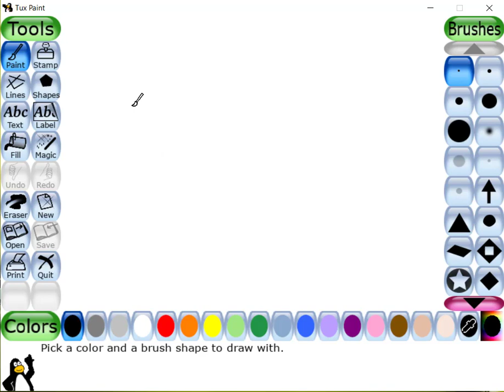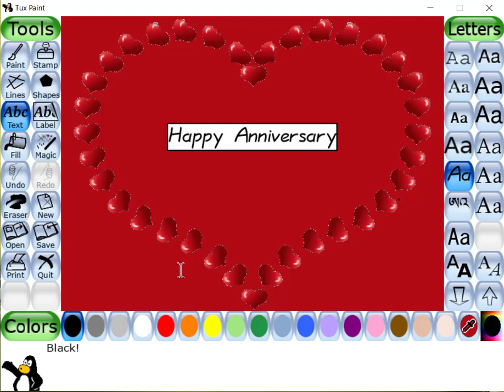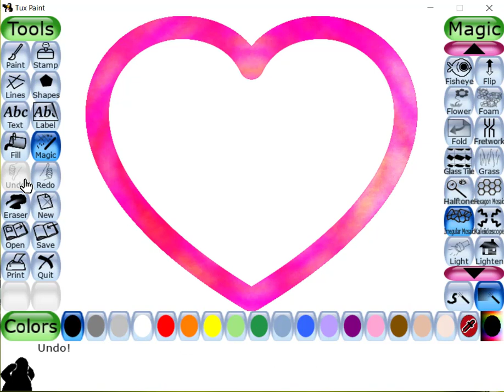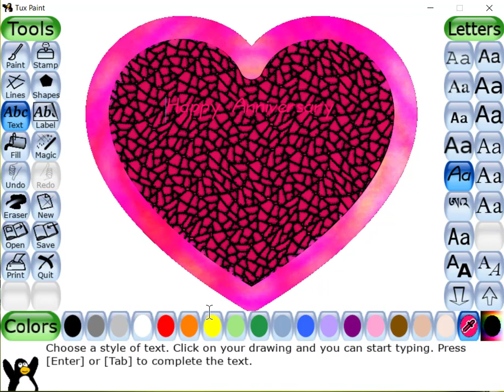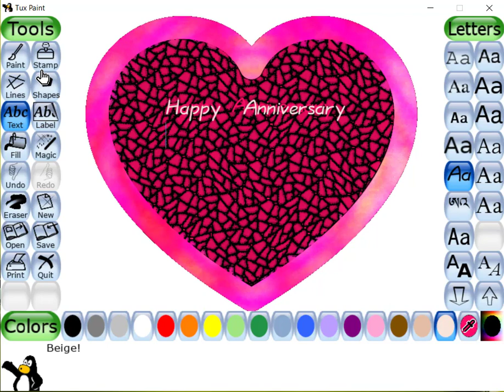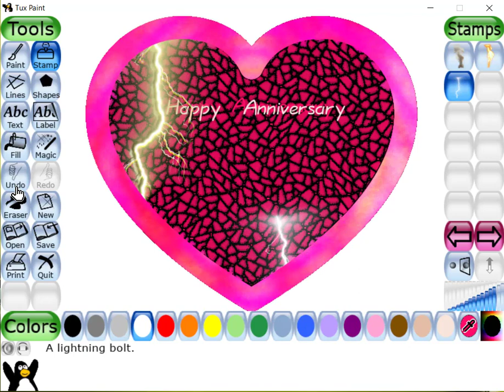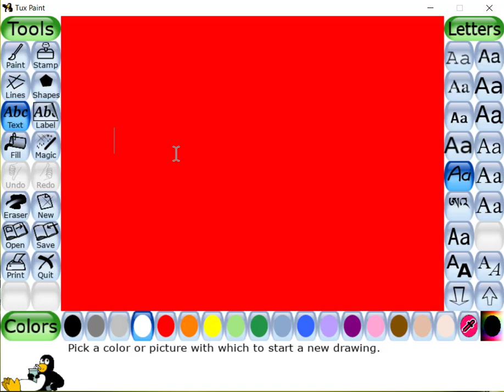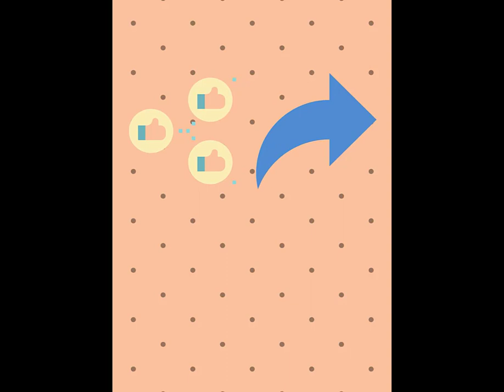HOW TO MAKE A ANNIVERSARY CARD ON TUX PAINT